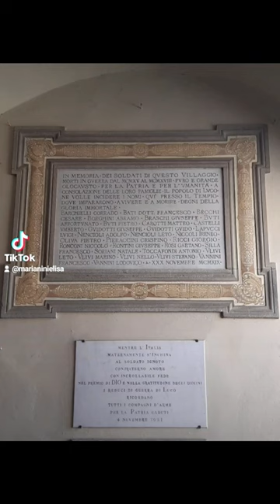Il monastero camaldolese di Luco di Mugello e la Pietà di Andrea del Sarto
Questo short mostra alcune curiosità legate alla storia dell'arte di Firenze e provincia in particolare scoprirete l'ex monastero camaldolese di san Pietro a Luco di Mugello.   Il presente video è uno degli argomenti affrontati nel corso di storia dell’arte "Viaggio nell'Arte" di Elisa Marianini. E’ possibile richiedere le videolezioni registrate consultando il sito nell'apposita sezione

Sono una pittrice, restauratrice e storica d'arte di Firenze che da molti  anni svolge la libera professione in campo artistico.